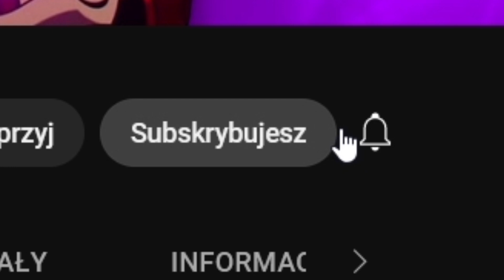JAK NADAKHAN prawie POWRÓCIŁ w 16 SEZONIE LEGO NINJAGO...